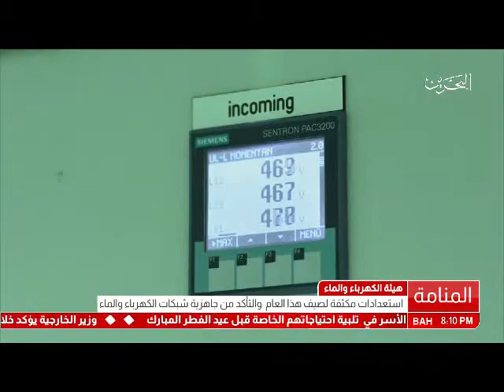البحرين :وزير شؤون الكهرباء والماء في تصريح خاص